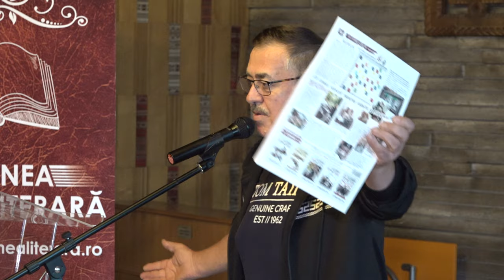01. BACAU - Toamna Bacoviana a Scriitorilor - Literatura si Puterea - Filmare Televiziunea Literara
BACĂU - Uniunea Scriitorilor din România - filiala BACĂU - Toamna Bacoviană a Scriitorilor - Literatura si Puterea - Filmare Televiziunea Literara 4K PROFESSIONAL.

Vizionare plăcută !

ROMANIA KEYWORD PRO PLUG-IN:
metaverse,
meta vers,
metavers,
metavers romania,
documentar,
documentare,
short film,
eugen ungureanu,